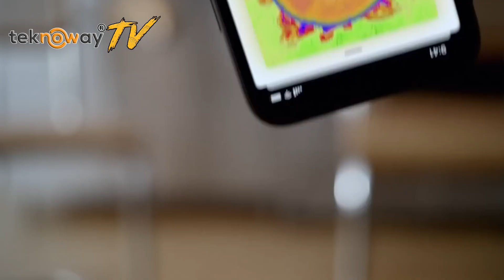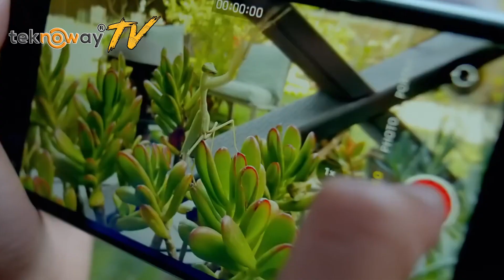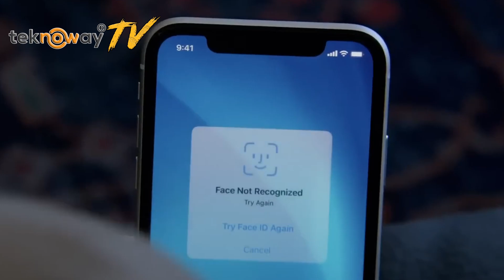iPhone 11 128GB Fiyatı Ne Kadar? iPhone 11 128 gb alınır mı?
Merhaba Teknoway ailesi, bugün sizler için iPhone 11 128 GB fiyatı ne kadar? iPhone 11 128 GB cihaz alınır mı sorularına cevap verdik.

Satış Destek “Müşteri Temsilcisine Soru Sorun“
Ürünlerimizin fiyatları döviz kuruna bağlı olarak değişebilmektedir, anlık bilgi ve fiyat için müşteri danışmanınızdan destek alabilirsiniz.

Kargo Gönderimi: Tıklayın
Kategori: iPhone Ekran Değişimi
Havale & EFT Ödeme Detayları